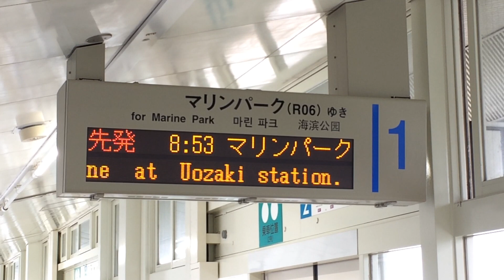JR神戸線からの振替輸送自動放送&スクロール表示 六甲ライナー アイランド北口駅 ホーム LED電光掲示板(発車標)